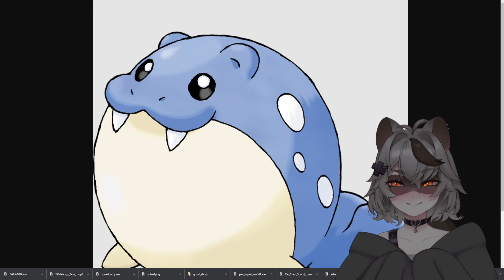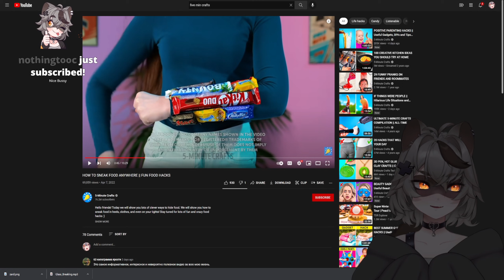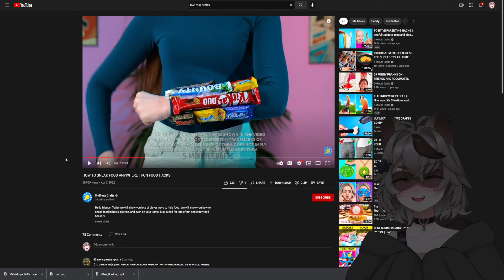Snuffy Gets Pelted By Chat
love this feature